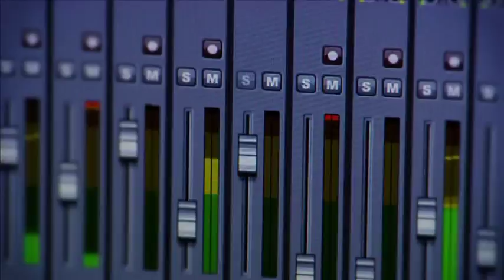FIF Håndboldsang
FIF opstod i 1986 ved en fusion mellem Fjerritslev Boldklub og Fjerritslev-Kettrup KFUM.

De to klubbers historie vidner om stor aktivitet på både håndbold og fodboldsiden.
Fjerritslev Boldklub, som havde rødder helt tilbage til 1931, havde fra starten både håndbold og fodbold på programmet, og Fjerritslev-Kettrup KFUM havde håndbolden som den alt dominerende sport.
Dog blev der ved sammenlægningen mellem Fjerritslev og Kettrup KFUM i 1979 både spillet indefodbold og senere fodbold i foreningen.

Håndbold har på egnen være privilegeret af at have haft en Han Herred Hal, der har været stærkt medvirkende til, at mange håndboldspillere har startet deres karriere her.

Helt fra Ålestrup (Knudstrup), var der nogen der søgte til Fjerritslev for at træne, da der ikke fandtes andre haller før Viborg i syd, og Aalborg den anden vej på.

I 1978 kom Han Herred Fritidscenter til, og rammerne blev styrket til et godt foreningsliv.

FIF Håndbold er i år 2010 gået ind i en ny positiv udvikling, hvor der blandt andet er taget initiativ til et helt nyt sponsorkoncept, hvor lokale firmaer og forretninger bakker flot op om Sponsorprospekt FIF Håndbold.

Bag mottoet "Har det været godt engang, kan det blive det igen" har stærke kræfter sat sig for at styrke foreningslivet.
Via nytænkning vil vi gøre det endnu mere attraktivt at være en del af foreningslivet, og samtidig gøre foreningen endnu mere end blot det sted hvor man mødes til håndbold.